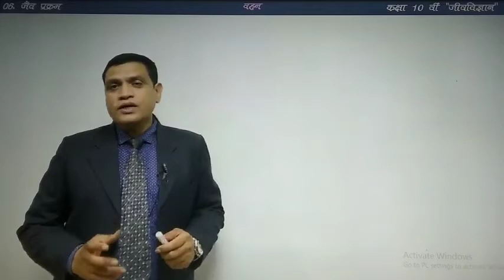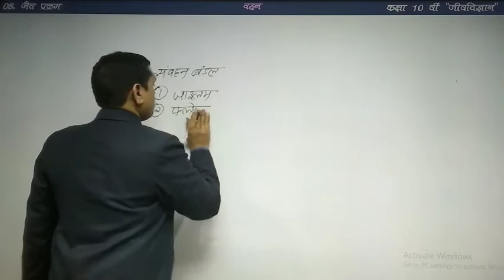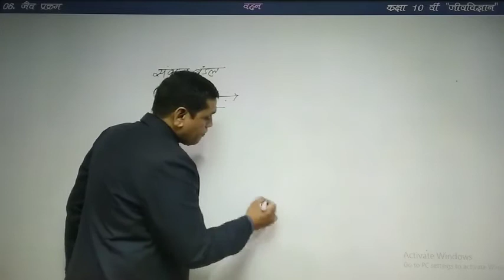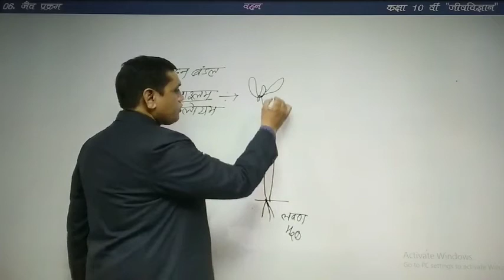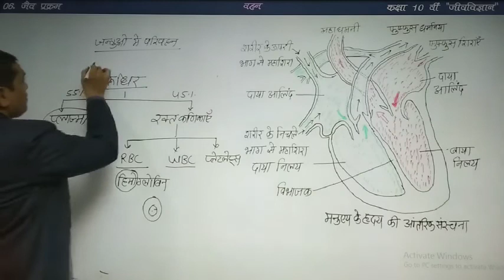Class-X | Sub- Science(Bio) | Chapter-6 Life Processes (जैव प्रक्रम)